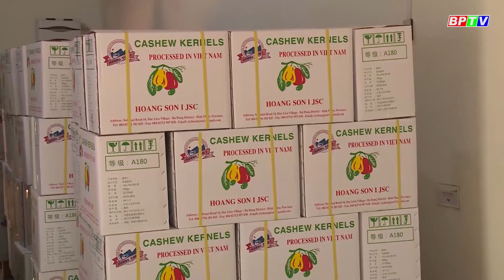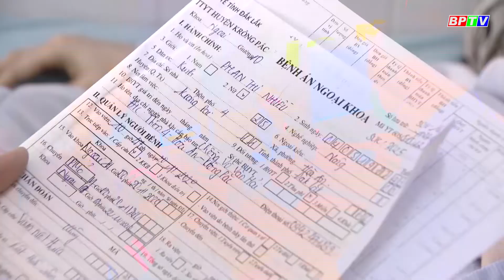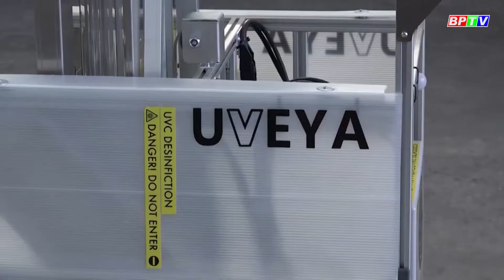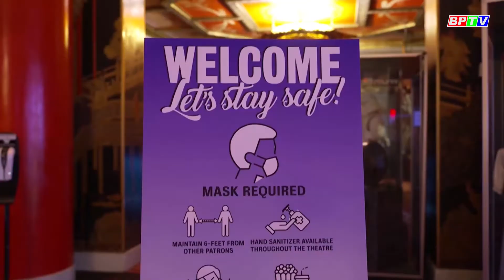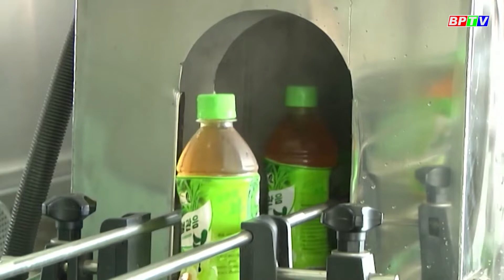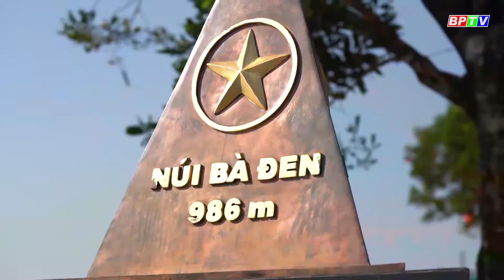CÀ PHÊ SÁNG | 3-4-2021| Cuối tuần rủ nhau leo núi Bà Đen ngắm mây trời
Không cần nhiều tiền cũng chẳng mất nhiều thời gian chuẩn bị, chỉ cần một nhóm bạn cùng ý tưởng và hơn 2 giờ chạy xe máy từ Bình Phước, bạn có thể thực hiện một tour du lịch núi Bà Đen (Tây Ninh) vào ngày cuối tuần, để khám phá điều kỳ diệu nơi đây.
Cập nhật thêm nhiều thông tin tại:
💎 Fanpage: